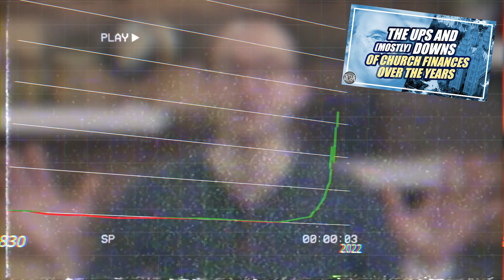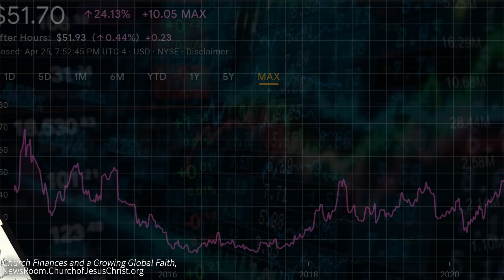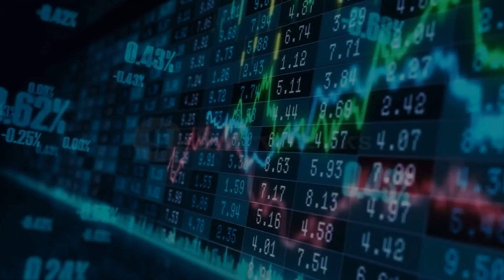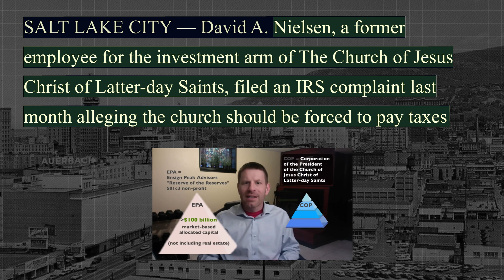Why does the Church own businesses and invest? Ep. 158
The Church of Jesus Christ of Latter-day Saints is involved in a wide variety of investments and businesses. Why is that? That’s the question Dave explores in this episode.

— “Church Finances and a Growing Global Faith” news release from the Church (fantastic Q&A format that offers a good review of Church finances)
— Many Church-owned businesses are managed by Deseret Management Corporation, which you can learn more about on their
— “LDS Church Finances from the 1830s to the 1990s” by D. Michael Quinn
— “N. Eldon Tanner and Church Administration” by John P. Livingstone (BYU Studies)
— “The State of the Church” by Gordon B. Hinckley (April 1991 GC)
— “LDS Church Real-Estate Holdings Include Farms, Ranches, Buildings” by Deseret News
— ‘Old-Fashioned Virtues Keep Church Thriving” via the Financial Post (interview with N. Eldon Tanner), pub. July 3, 1976
— “Church responds to allegations made by former employee in IRS complaint” via Deseret News
— “$100 Billion In Mormon Till Does Not Merit IRS Attention” via Forbes
— “Religion and Economics in Mormon History” by Leonard Arrington (BYU Studies, 1961)
— If you want to dive really deep into this topic, you may be interested in D. Michael Quinn’s book, “The Mormon Hierarchy: Wealth and Corporate Power”.
— Here’s a good interview of Quinn on the Mormon News Report podcast
— “Mormon leaders and Salt Lake City work together to transform land” via Deseret News

Notes:

— At the local level, Latter-day Saints are not paid a dime for serving in their callings. Because General Authorities serve in their callings full-time, they receive a living allowance of reportedly 120 thousand dollars per year. This is a significant pay cut for many leaders, like President Nelson, who left behind a career as a heart surgeon. Now he’s working more than full-time for the Church, at 97 years old, with no retirement ahead of him. He will serve for the rest of his life. But anyway, the Church’s business ventures make it possible for that living allowance to not come from the tithing of the people. Frankly, I wouldn’t care if they did use tithing funds — the tithes of ancient Israel were used to support the Levite priests (see Num. 18:21)— but it’s a nice gesture.

— I thought this quote might be of some interest, if you’re interested in learning more about what kinds of businesses the Church was involved in, in the early Utah years:

“When the federal government heightened its efforts to prosecute Mormon polygamists in 1884, however, Taylor and other LDS leaders were forced underground and the boards of trade died out. After the passage of the Edmunds Act in 1887, the federal government had the power to confiscate church property, leaving the church without a financial base and hindering the organization from acting as the central economic authority in Utah. Yet the church was still enmeshed financially in numerous industries by the time Wilford Woodruff assumed the presidency in 1889, including ZCMI, Zion’s Saving Bank and Trust Company, Consolidated Wagon and Machine, the Templeton Hotel, the Bullion, Beck, and Champion Mining Company, and several newspapers such as the Deseret News, the Salt Lake Herald, and the Salt Lake Times. Under Woodruff’s presidency, the church would aid several other endeavors as well, including the Inland Crystal Salt Company, the Saltair Beach Company, the Salt Lake & Los Angeles Railway Company, and the Union Light & Power Company. In many ways the church’s justification for its involvement in these industries was no different from its reasoning to begin cooperatives in the 1860s and 1870s: to provide more economic opportunities and employment to its members and to reduce the price of goods to Utah consumers.” Source: “Religion, Politics, and Sugar: The Mormon Church, the Federal Government, and the Utah-Idaho Sugar Company, 1907 to 1921” by Matthew C. Godfrey (Utah State University).